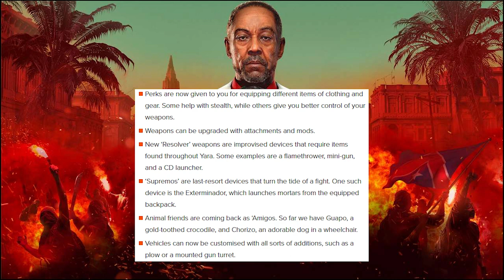Far Cry 6 Release Date News Update Amigos Supremos Weapons Ps4 Ps5 Xbox PC Breakdown Help Guide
Information regarding Far Cry 6 Release date, News, Updates, Gameplay, And More.

Developer(s) Ubisoft Toronto[a][1]
Publisher(s) Ubisoft
Producer(s) Omar Bouali
Designer(s) Ted Timmins , David Grivel
Writer(s) Navid Khavari
Composer(s) Pedro Bromfman